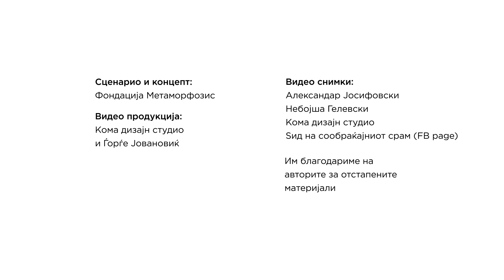На итната помош итно и треба помош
Службата за Итна помош во Македонија е недоволно екипирана и неефикасна. Државата ниту има доволно амбулантни возила, ниту тимови кои ќе работат во службата за итна помош. Повеќето од возилата кои се користат се амортизирани и застарени. Иако Министерството за здравство набави 12 нови возила, тие сè уште не се испорачани и не постои критериум на кој начин ќе се прераспределат во здравствените домови.